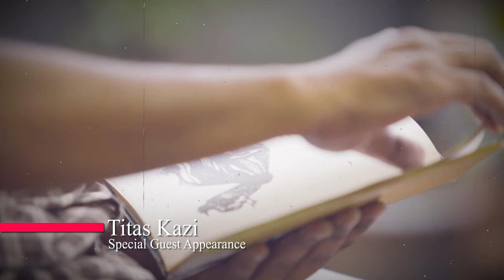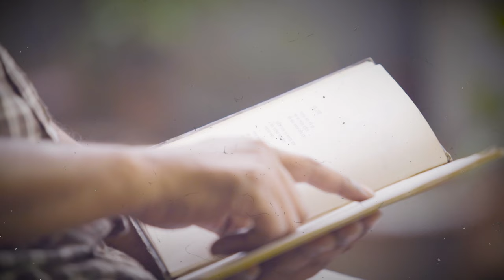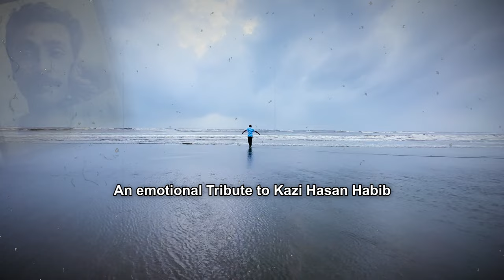Jibanananda | Late Kazi Hasan Habib | Timir Nandy | Raja Bashir | Bangla Official Song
Jibanananda | Late Kazi Hasan Habib | Timir Nandy | Raja Bashir | Ananta | Kazi Dulu | Joutsna |  Bangla Official Song

Song : Jibanananda
Lyrics  : Late Kazi Hasan Habib
Singer, Composition and Music Director: Timir Nandy
Music  arranged  : Raja Bashir
DOP : Ashique Apu
Editor : Baset Babu
Direction :  Titas Kazi